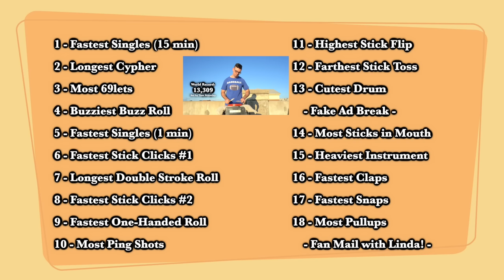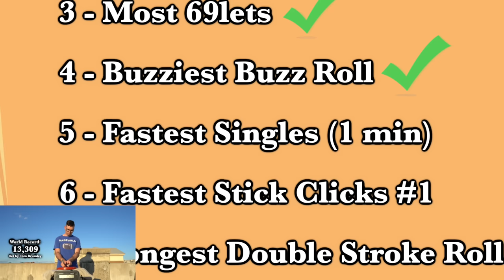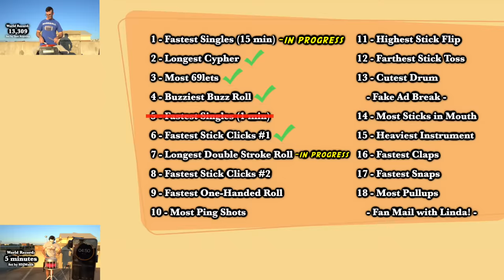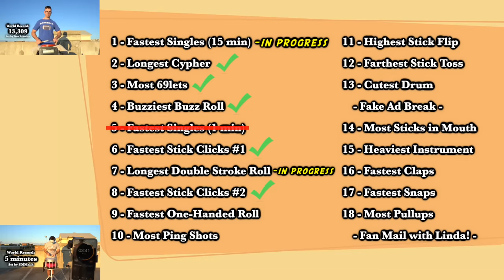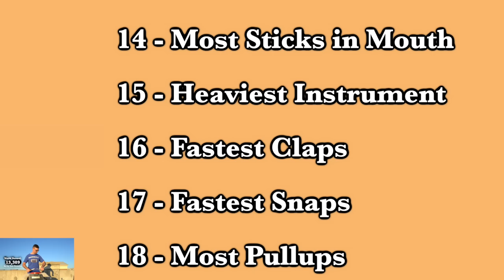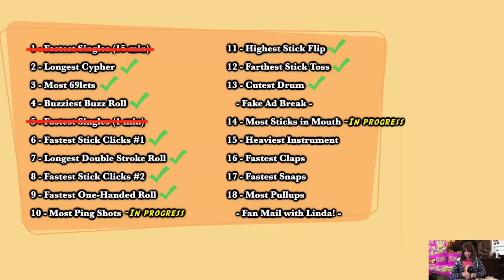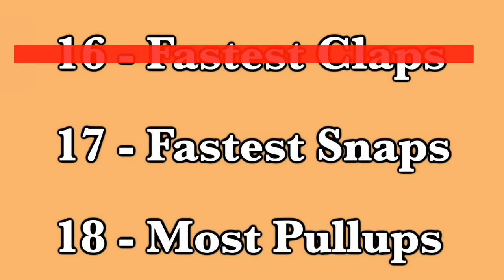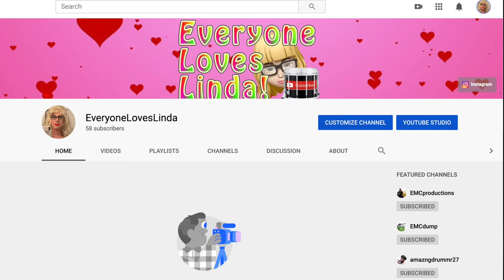I Attempt 18 Guinness World Records (Fastest Drum Roll, Highest Stick Flip, and More!)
0:00 - Fastest 15 Minute Single Stroke Roll
0:30 - Longest Virtual Cypher Video
1:15 - Mot 69-Tuplets Performed in Time Within a Musical Composition
1:31 - Most Drumbeats in a Minute Using Drumsticks
3:28 - Fastest 60 Second Single Stroke Roll
4:17 - Fastest Drumstick Clicks in 60 Seconds Using One Drumstick in Two Hands
5:30 - Longest Double Stroke Roll
6:36 - Fastest Drumstick Clicks in 60 Seconds Using Two Drumsticks in One Hand
7:46 - Fastest One Handed Drum Roll in 60 Seconds
8:57 - Most Ping Shots in 1 Hour
10:06 - Most Rotations Within a Single Drumstick Flip and Catch
11:10 - Farthest Drumstick Toss
11:43 - Cutest Snare Drum
13:09 - Fake Ad Break
14:32 - Most Drumsticks in Mouth
15:29 - Heaviest Marching Instrument
18:50 - Fastest Hand Claps in 60 Seconds
19:59 - Fastest Finger Snaps in 60 Seconds
21:12 - Most Pull-Ups While Wearing a Snare Drum
23:31 - Fan Mail With Linda